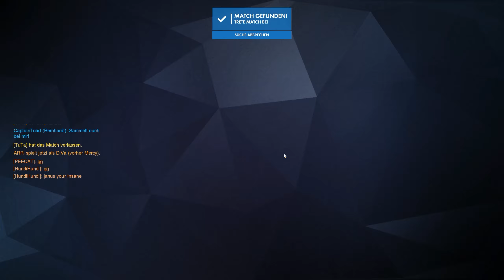Wenn man sein BESTES probiert.. | Overwatch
💰 Hol dir Overwatch!